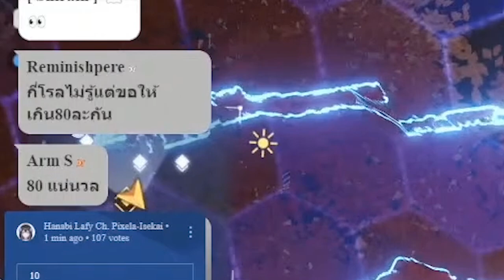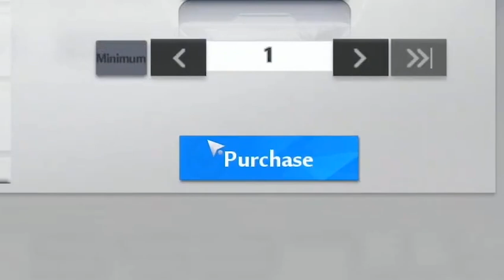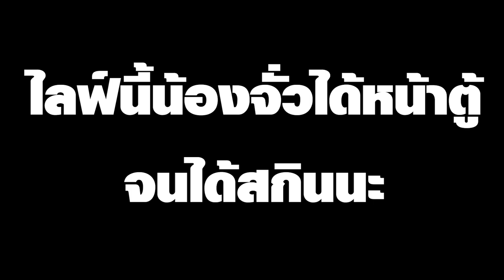[Vtuber]Hi-light พลังแห่งเงินตรา กาชาจะสักแค่ไหนกันเชียว@HanabiLafy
[Vtuber]Hi-light พลังแห่งเงินตรา กาชาจะสักแค่ไหนกันเชียว
เกมกาชาแล้วไงอ่ะ ลาฟี่ เติมอัดก่อนเล่นอีก!!

ตามไปตำและดูไลฟ์ย้อนหลังได้ที่นี่